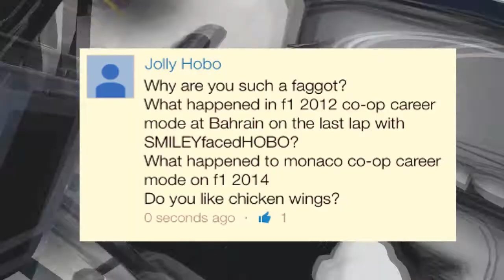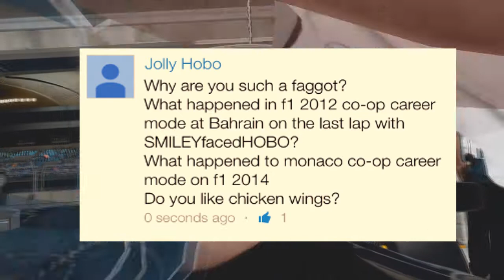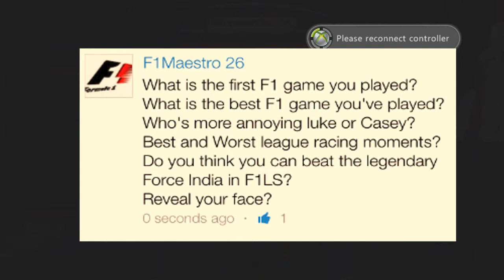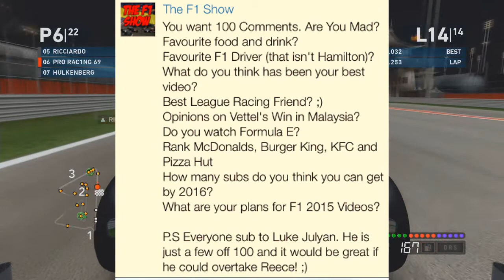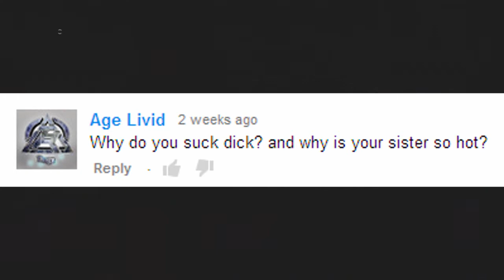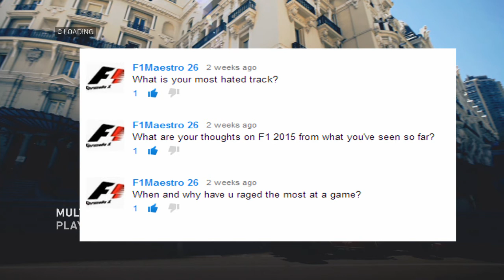100 Subscriber Q&A (Thank You Guys)